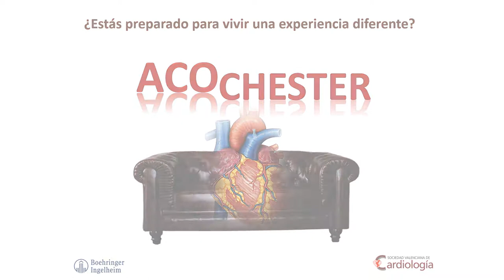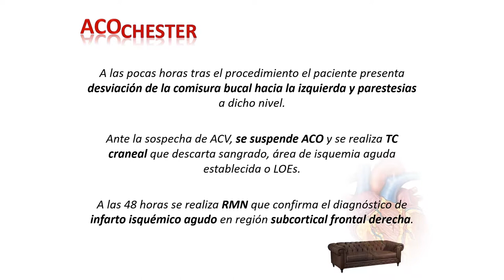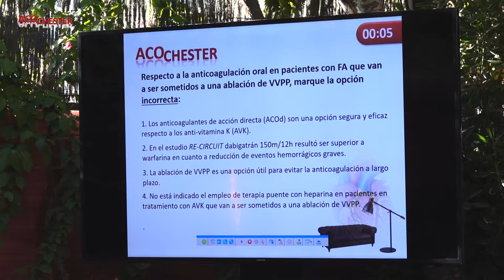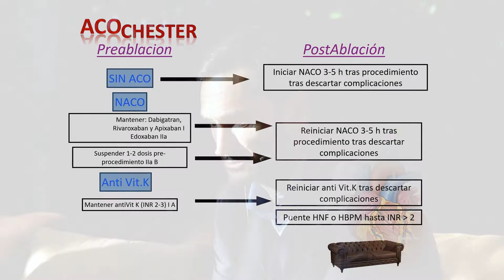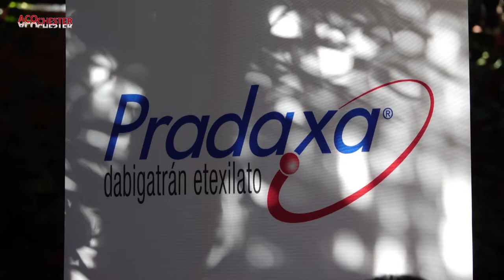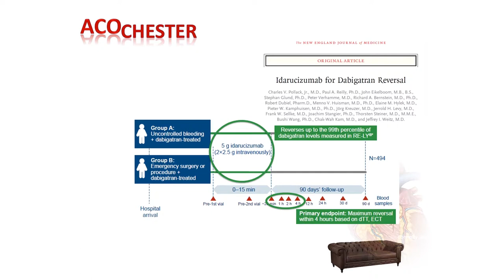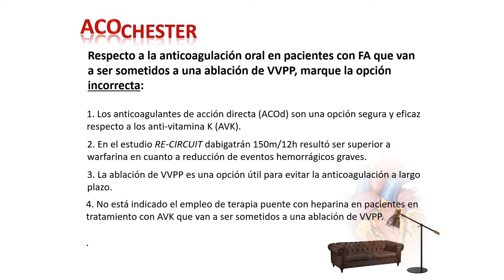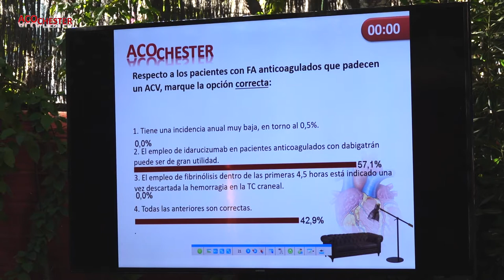Ablación de FA, no se complica, pero ... y si pasa?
Dr. Vicente Bertomeu y Dr. Antonio Marco